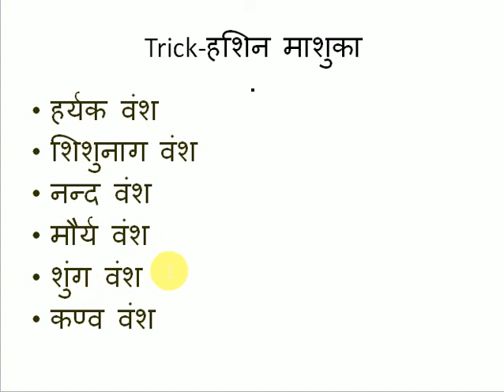GK Trick :मगध पर राज्य करने वाले राजवंशो का क्रम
chronological order of dynasties ruled over Magadh Empire
magadh empire rulers gk trick